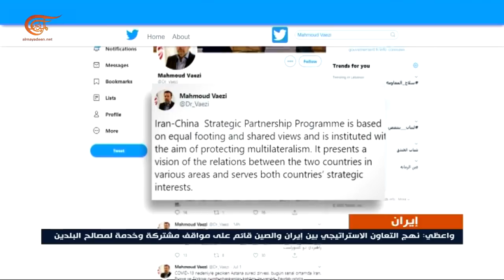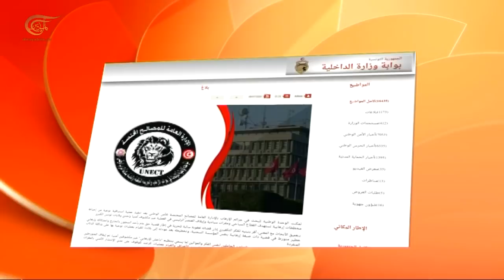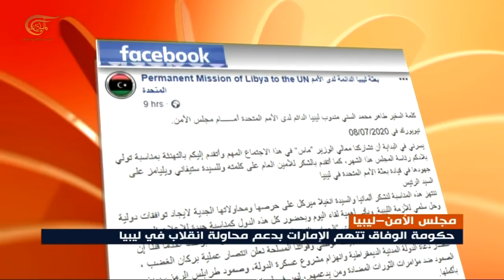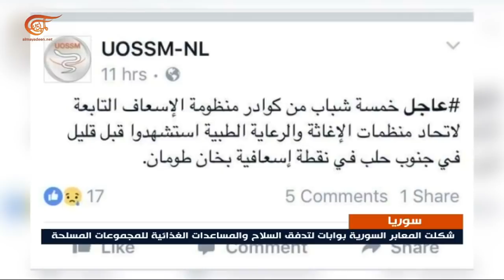نشرة السابعة | 2020-07-09